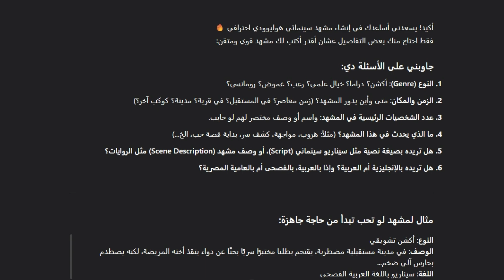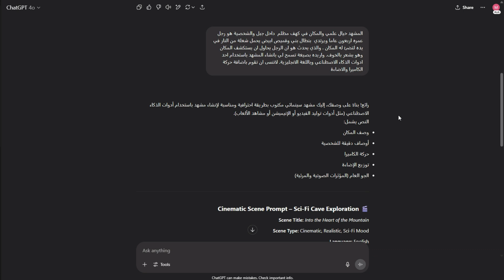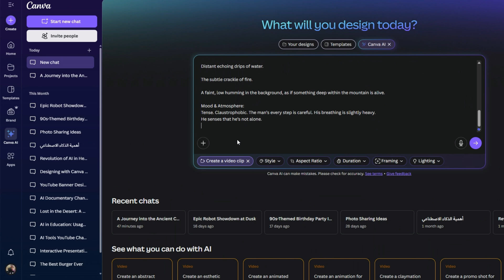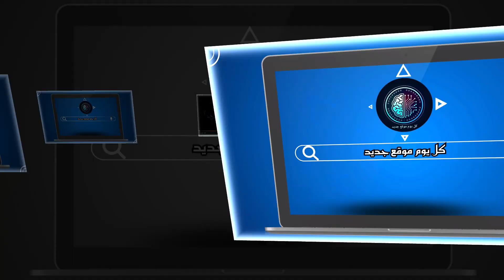السر وراء الأوامر الإحترافية للفيديوهات ... في 4 دقايق!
فيديو اليوم حيمشي معاك خطوة بخطوة عشان يوضح ازاي ممكن تحصل على أمر احترافي ببساطة لفيديو توليدي بالذكاء الاصطناعي من غير متتعب نفسك في الكتابة المفصلة والبحث على الكلمات المناسبة وحيكون التطبيق كمان على أقوى النماذج وهو Veo3 .